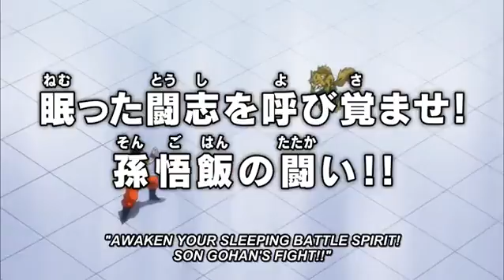Dragon Ball Super Episode 80 Preview Gohan Vs Lavenda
Hey Guys this the preview of the next match of the Survival Arc.. It will be a mind blowing fight since Gohan, the almighty will resume from his long rest of idle body and finally fight once more  with his badass ki...
I'm salifuuzumaki the AnimeGod.